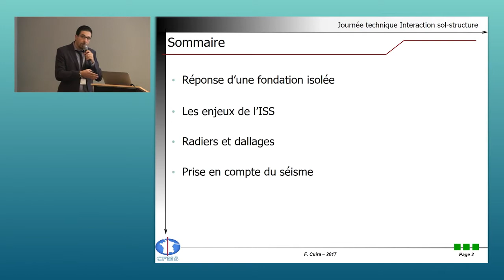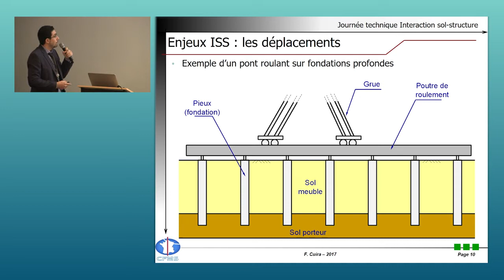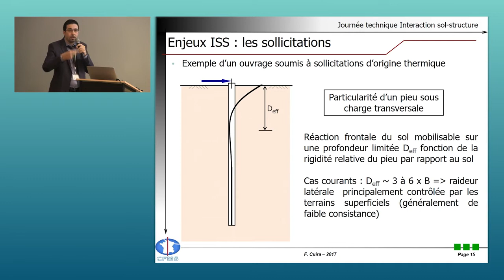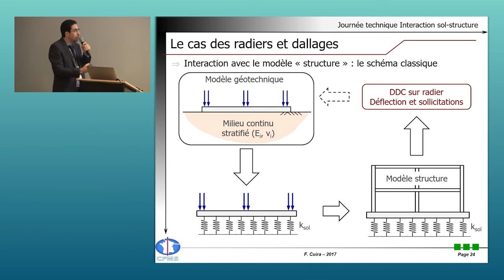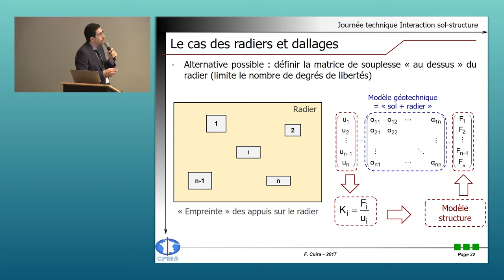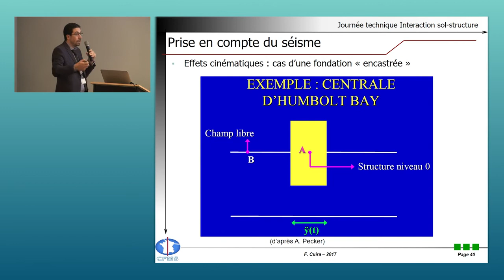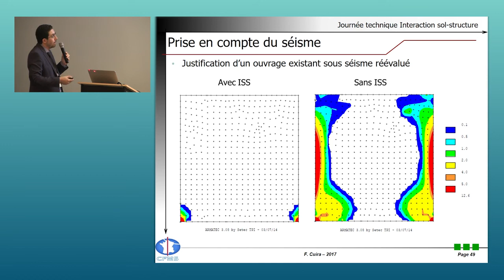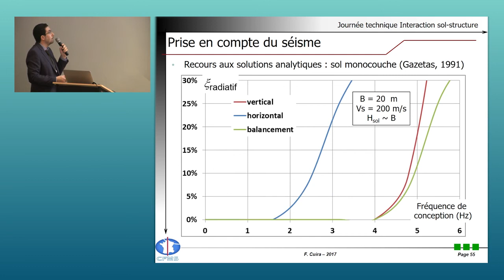Interaction sol structure - conférence CFMS 2017